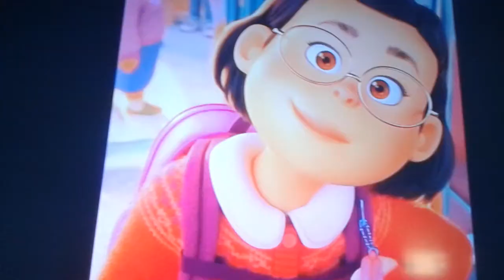Team Squid Sisters And Off The Hook Movie Part 12 Out Of 50 (2/2)